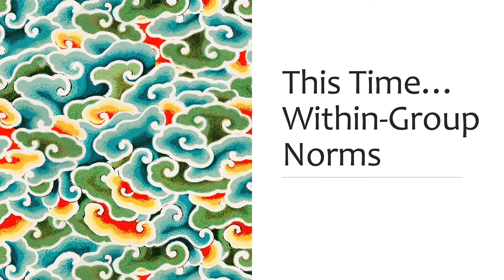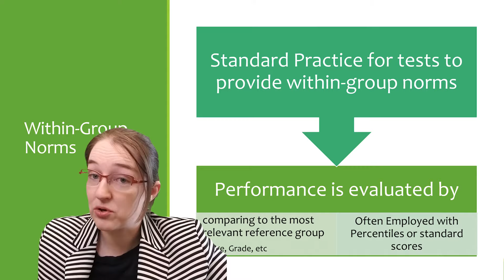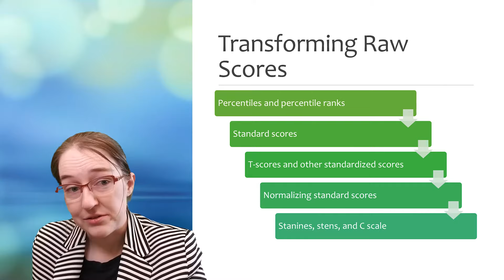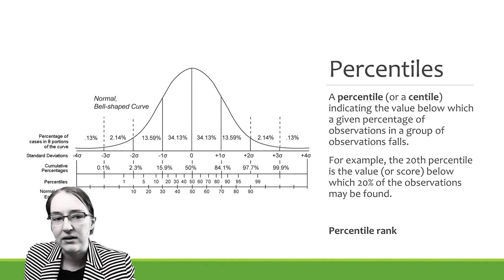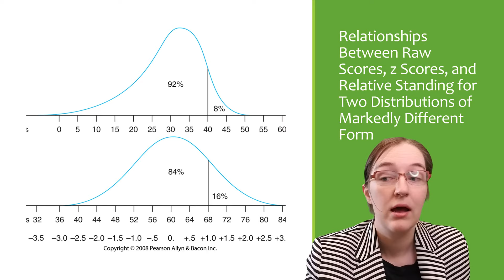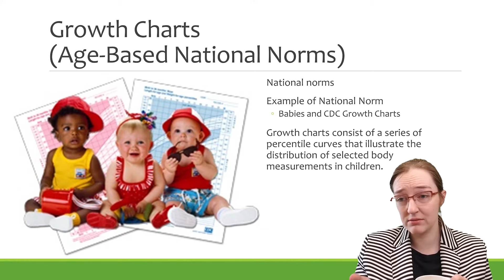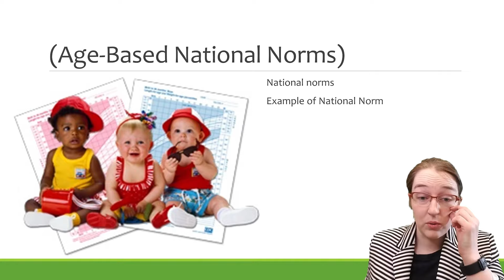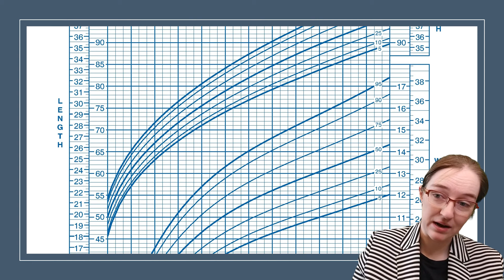Within-Group Norms (04.06)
I produced this video on within-group norms for my psychology classes at Wake Forest University. You can find the syllabi for my classes